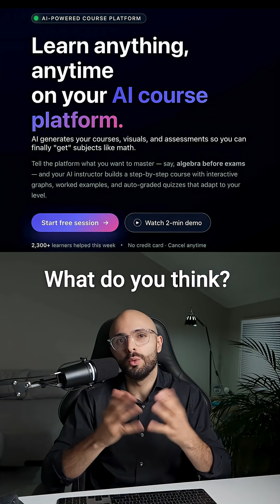How AI will fix education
Traditional education hasn't changed in decades, but AI can finally change this. The first company to build effective personalised AI tutoring for K-12 school and university students will be a billion dollar business.